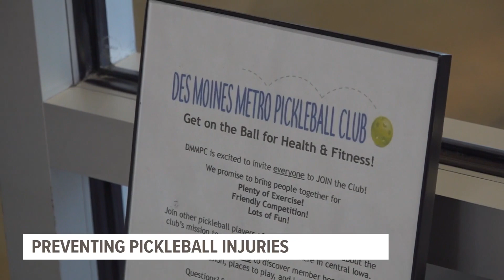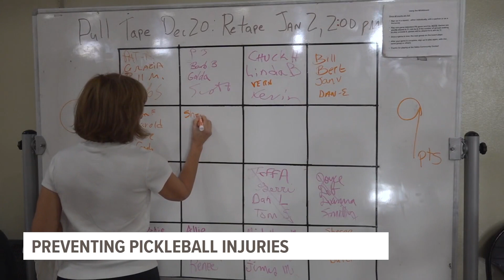If your New Year's resolution includes more pickleball, here's how to stay healthy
Pickleball emerged as a sport in the 1960s, but gained popularity in the last decade.